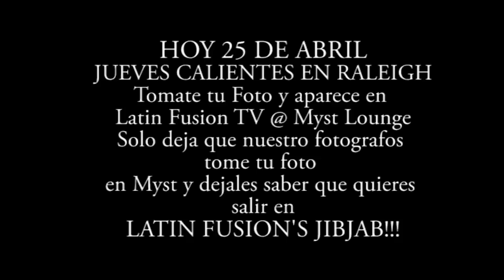En Myst Lounge ven en pareja y tomate la foto y te hacemos tu video de JibJab,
HOY 25 DE ABRIL JUEVES CALIENTES EN RALEIGH
Tomate tu Foto y aparece en Latin Fusion TV @ Myst Lounge
Solo deja que nuestro fotografos tome tu foto
en Myst y dejales saber que quieres salir en LATIN FUSION'S JIBJAB!!!